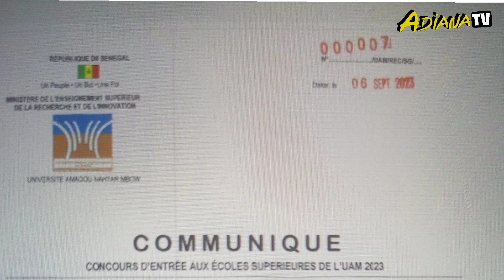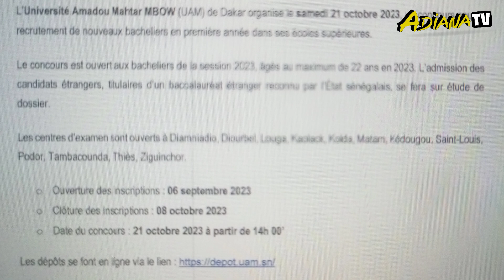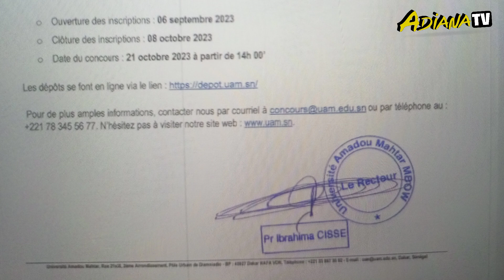CONCOURS D'ENTRÉE À L'UNIVERSITÉ AMADOU MACTAR MBOW : POUR LES NOUVEAUX BACHELIERS.